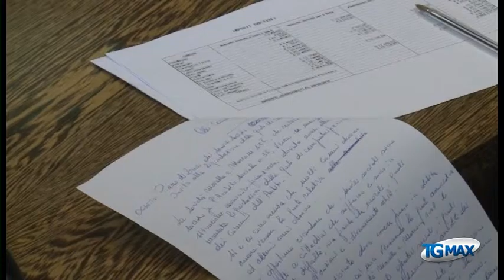Majella-Morrone, Regione liquida una mensilità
Protesta dei lavoratori dell’azienda speciale Majella-Morrone davanti alla sede della Regione Abruzzo, a Pescara. I lavoratori sono senza stipendio da 11 mesi.